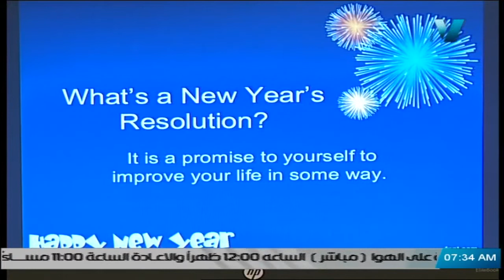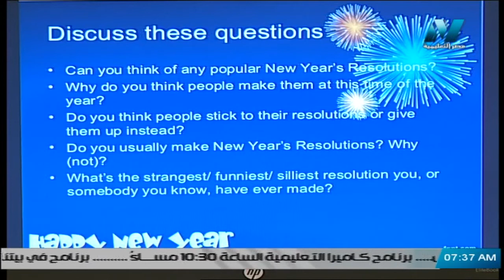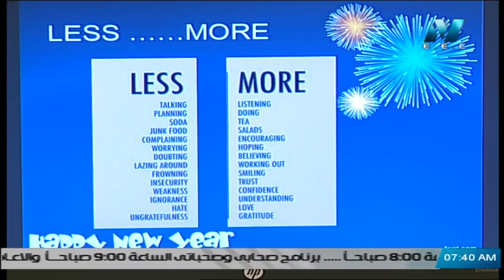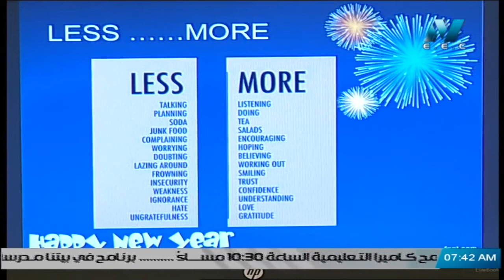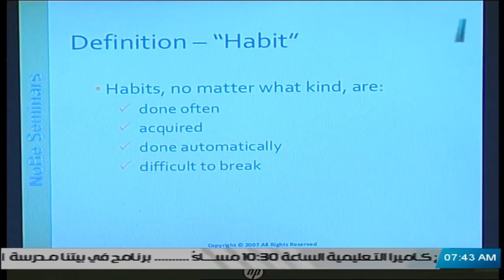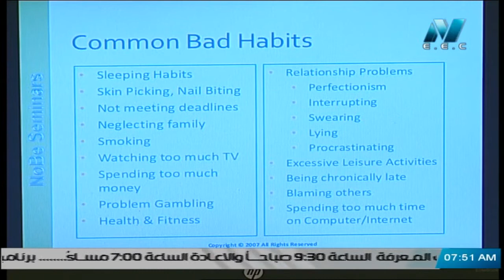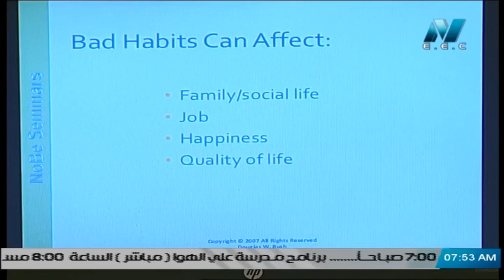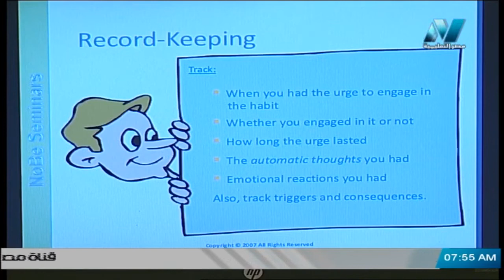لغات العالم تعلم اللغة الإنجليزية ( New year resolution ) أ هبه هاني 02-01-2020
bad habbits